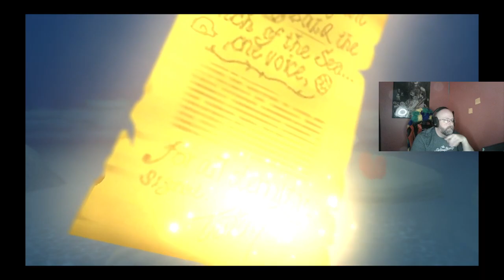Kingdom Hearts 2.5 part 25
Revisit Land of the Dragons (Mulan) and wrap up a LOT of Atlantica (Little Mermaid)